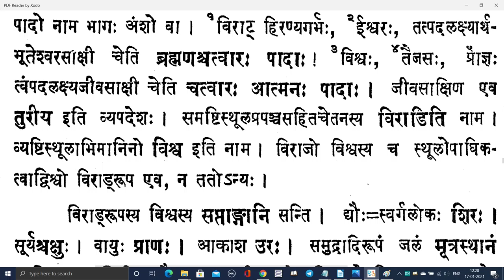Vicharasagara 118 20210111 (5.295-5.298)